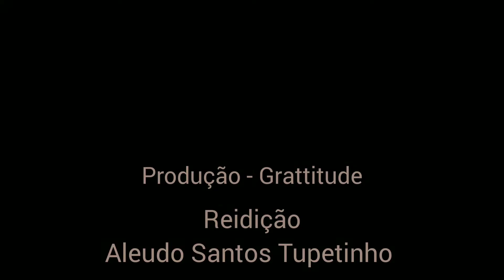Grattitude films conta um pouquinho da história dessa grande atleta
Grattitude films conta um pouquinho da história dessa grande atleta, Maria Zeferina Baldaía que surgiu nos canaviais para encantar o mundo com suas grandes performances